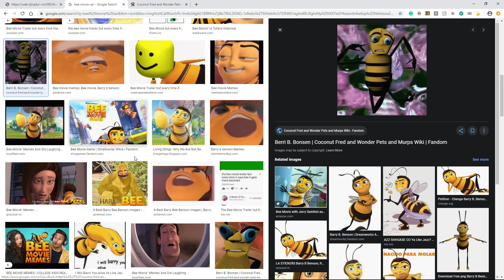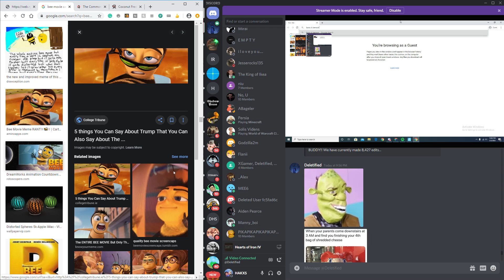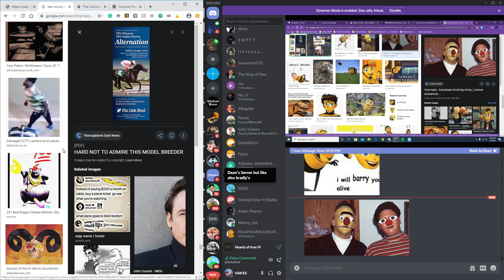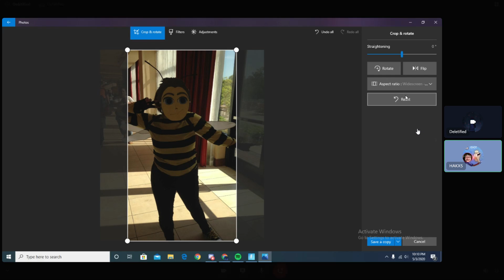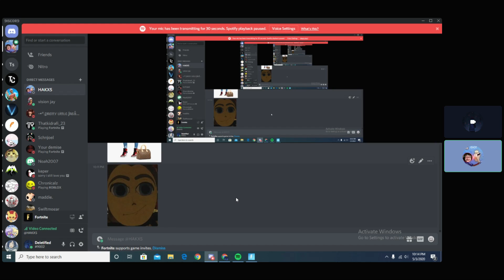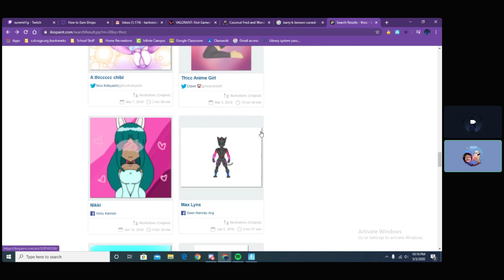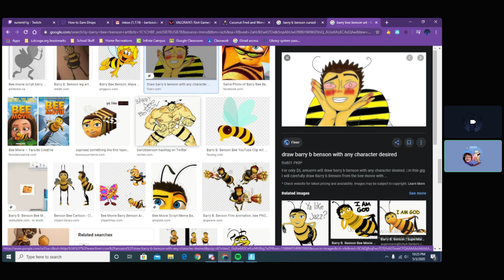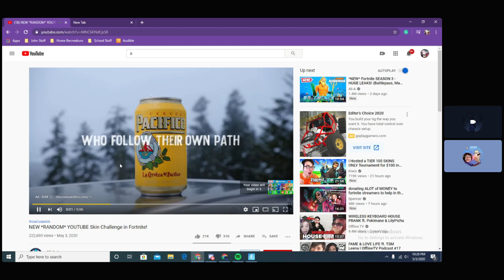BE MOVE 3 - The Making of Horror and Summoning of Satan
please help they found me